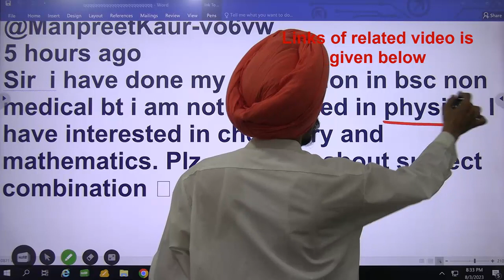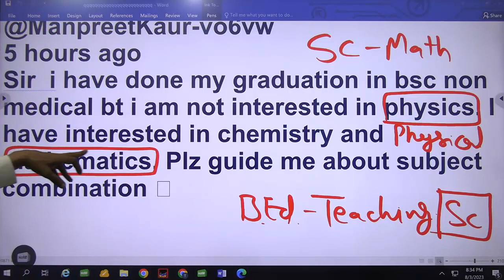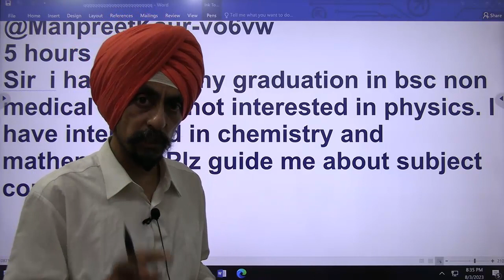B Sc Non Medical I am not interested in physics Interested in chemistry and mathematics